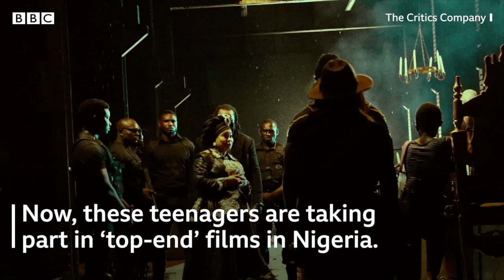Critics Company: Nigerian teenagers who became sci-fi sensations - BBC Africa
The Critics Company - nine teenage boys in the Nigerian city of Kaduna - started experimenting with making sci-fi films in 2016.

They borrowed smartphones from family members, and made tripods out of wood.

Three years later, their first short film became a sensation, drawing the attention of millions of people, including Hollywood Stars.

The BBC’s Damilola Oduolowu met @thecritics001 in Nigeria to hear their story.

Reporter & Editor – Damilola Oduolowu
Filming – Damilola Oduolowu, Hans Fanfon
Producer – Lina Shaikhouni